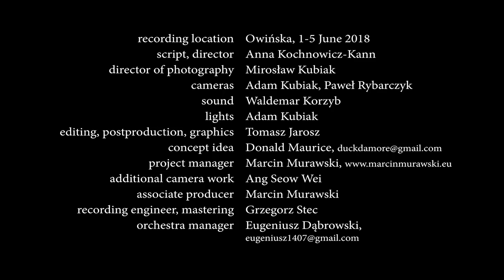Christoph Graupner - Concerto for viola d'amore and flute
Viola d'amore - Donald Maurice
Flute - Ewa Murawska

Orkiestra Ars Longa
Conductor - Eugeniusz Dąbrowski

1st violin - Adrianna Fanslau (concertmaster),
Aleksandra Rorot, Maria Gzyl

2nd violin - Jan Bałaban,
Julia Michalik, Ewelina Kiszczak

Viola - Michalina Matias,
Marianna Kalicka, Aleksandra Ruciak

Cello - Karolina Napiwodzka,
Szymon Walenciak, Natalia Błaszkiewicz

Double bass - Klaudyna Michalska

Bassoon - Agnieszka Siemiankowska

Cembalo - Dagmara Tyrcha

Location - Parish Church in Owińska

This video is part of the full-length film "Christoph Graupner - viola d'amore & more".
Artistic Director - Donald Maurice
Producer - Marcin Murawski
Script, Director - Anna Kochnowicz-Kann
Director of Photography - Mirosław Kubiak
Art Direction - Małgorzata Łoza-Lipszyc
Cameras - Adam Kubiak, Paweł Rybarczyk
Sound - Waldemar Korzyb
Lights - Adam Kubiak
Editing, post-production, graphics - Tomasz Jarosz
Recording engineer, mastering - Grzegorz Stec
Management - Magdalena Wolińska
Consultant - Malcolm Henbury-Ballan
Publisher - Jan A. Jarnicki